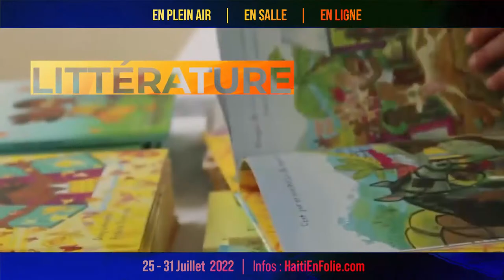Discussion littéraire: conversation avec Joséphine Bacon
Rodney Saint-Éloi, auteur, poète, conférencier et fondateur de la maison d’édition Mémoire d'encrier, s'entretient avec la grande poétesse et l’illustre écrivaine Joséphine Bacon. Cette rencontre littéraire permettra d’engager une conversation sur deux différentes réalités : Les autochtones du Québec et Canada et les Tainos, premières nations d'Haïti. Une occasion de prêter l’oreille lors de cette rencontre à la lecture de poésie en innue et en créole. La question du vivre-ensemble sera bien évidemment centrale.